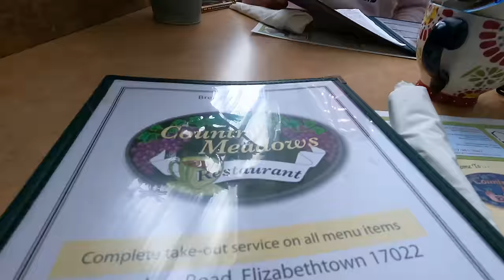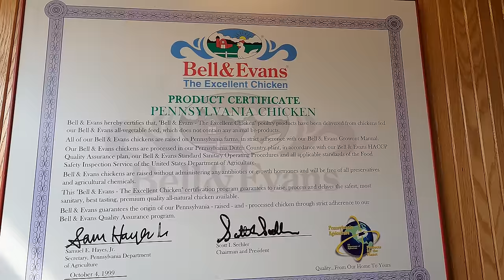Long Overdue Mini Day Trip for STOCK UP !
lowincomeaging DON'T MISS THIS SURPRISE VIDEO UPLOADED EARLIER TODAY

🌹The Have More Plan

🌹Rain Barrel Collection

🌹Walk in Greenhouse

🍒 love this new kind of apron you can find here!

Blessings, Tessie
🍒ALL NEW !